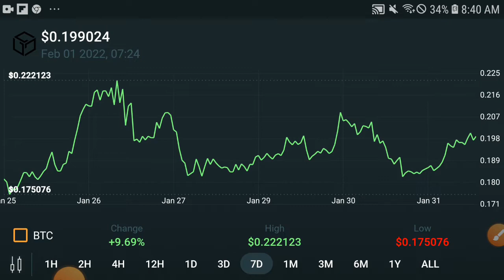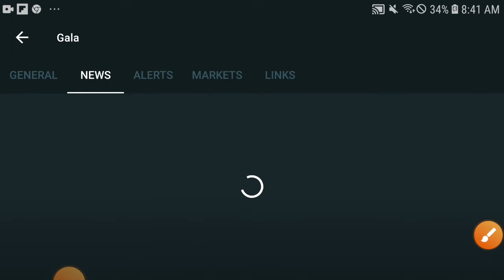Gala Awesome Update || Gala Price prediction Updates! Gala token News Today